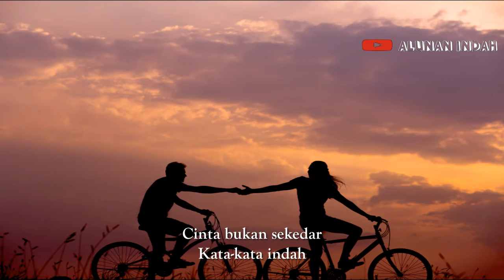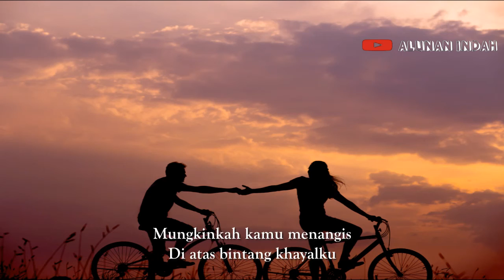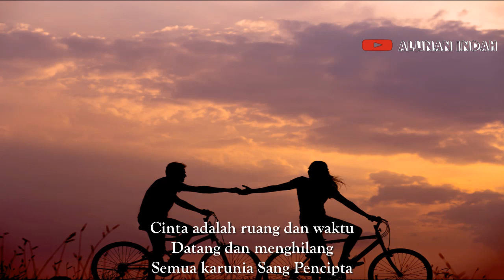[LIRIK] DEWA19 - LAGU CINTA (COVER BY TAMI AULIA)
VOCAL: TAMI AULIA
Lyric/SONG : DEWA19

lagu cafe akustik tanpa iklan , lagu kafe barat akustik